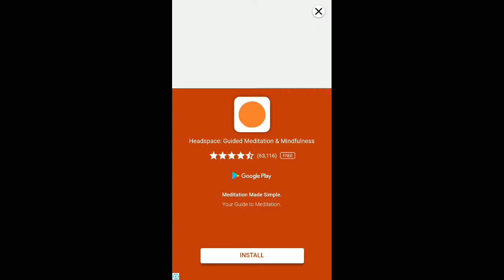Monster Dot Android / iOS Gameplay HD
Monster Dot Android / iOS Gameplay

Thanks for your Support - SJGAMING